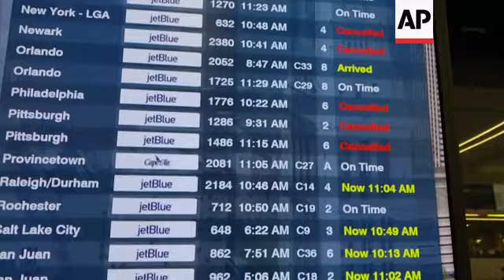Snow leaves travelers stranded in Boston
(3 Dec 2019) The snowstorm that doesn't want to end coated coastal New England at the height of the morning commute Tuesday, stranding travelers at Boston's Logan International Airport, snarling travel and closing schools.
More than 100 flights were canceled and nearly 300 more delayed at Boston's Logan Airport on Tuesday.
Those hit the hardest includes Joanne Harvey, a 62-year-old retiree from Rockland, Massachusetts, who was looking ahead to a vacation in Bonita Springs, Florida.
She was originally scheduled to leave on Tuesday morning, but panicked when she received automatic notification at 1 a.m. that her flight had been rescheduled – some three hours after the rescheduled flight took off.
The airline offered to put her on another flight at 6 a.m., but there no seats for her in the plane.
The couple is now scheduled to fly out at 8:30 p.m., some 16 hours after they arrived at the airport.
In Arlington, Massachusetts, Tongyang and Carol Wang were forced to work from home after authorities encouraged those able to do so to avoid driving.
They were not daunted by shoveling snow for two hours simply to clear their driveway.